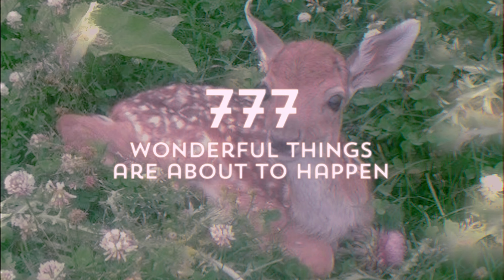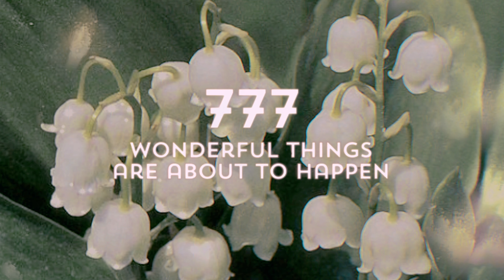【７７７】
I wanted to make a special video bc I got to 777 followers and this kind of energy is very powerful and it's not everyday I can summon this synchronization.

Meaning of 777 - Associated with wisdom, intuition and divine connection, the angel number 777 is considered a powerful spiritual message. When it appears repeatedly in your life, it is a reminder that you are on the right path and that you are in tune with your purpose and mission in life.

So I thought about making a video to grant you that ONE WISH, that ONE THING you want the most. For those of you who are ready, you will see everyday situations and things happening that will put you closer and closer to the thing you want the most.
For those who aren't ready or it's not the divine timing, this video will present you opportunities to get closer anyway, it may give you situations in life that will make you grow mentally and spiritually to be the person you need to be, it will mainly help you clear out what you need and what you don't need.

So, Remember:
Your dreams are well within reach 🌟💫

Now, let's talk about my Subliminals

Subliminals are audio messages below the volume of your conscious awareness. The words will become ingrained in your mind and they will become beliefs. You need to pair it with positive thoughts and beliefs and the compelling reason behind your goal - that will help you tap into the emotions which will eventually make your intention powerful which will make you persist on the journey and will bring a positive mindset and belief in you.

About me
I have been using subliminals for a long time and I decided to do my own because I wanted them exactly how I wanted and now that I share I became obsessed with editing ahaha. I can assure they are a powerful tool for you to manifest and rewire your mindset. It will work miracles and they help you achieve your desired goals by making you believe in things you wish were already true.
I like to read and write, photography, music, anime, old movies and pinterest. I am starting to be more interested in fashion and self-care, editing videos and psychology. My pronouns are she/her and I'm a cancer ♋

Q&A:
°•❀•°How many times can I listen?
You can listen as many times as you want as I don't overlay or overspeed the affirmations. Still, if you are more sensitive you may feel dizzy.

°•❀•°Are the affirmations gendered?
No, the only pronouns in my subs are "I" or "me", so they are gender neutral.

°•❀•°More about the affirmations?
I don't use exaggerated affirmations unless I specifically say so; I also only use positive forms: no "Not" "don't" "can't", etc; I use my voice when I feel my vibrations high.

°•❀•°Can I bundle?
Yes.

°•❀•°Are there risks?
No, I make sure to always include protections for physical and mental health and I make sure to include that only the desired results will become reality.

Any more questions? You can comment 😊